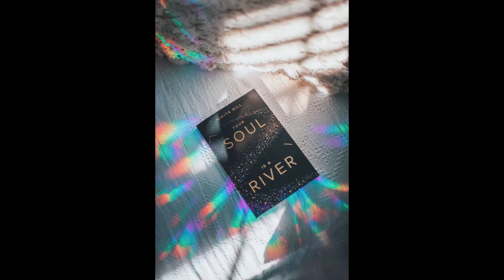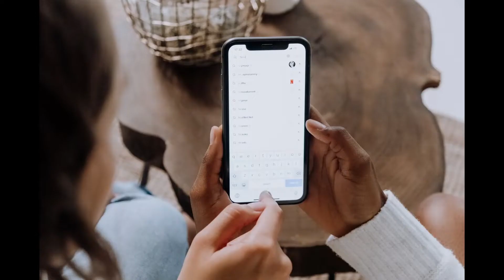Forget Labels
Comment your least favorite label.
Ours is, "Lonely."

Ditto and I love this new format. We're going to try and make more vids like this, some serious and some funny. Let us know what you think.